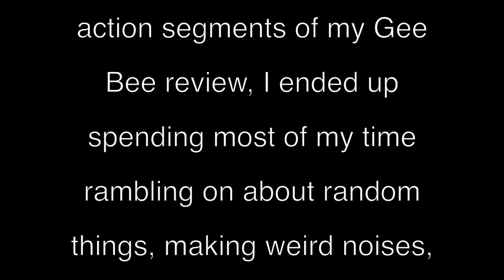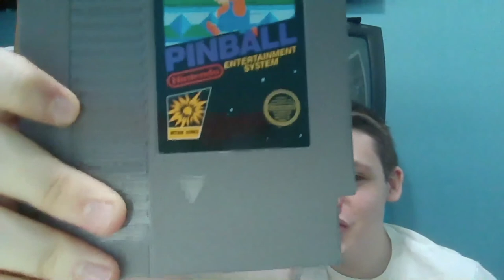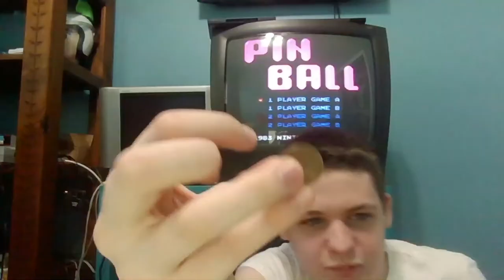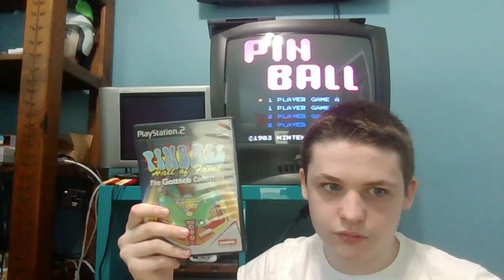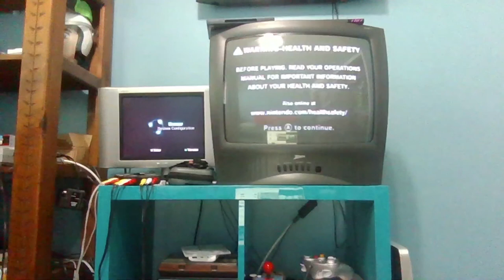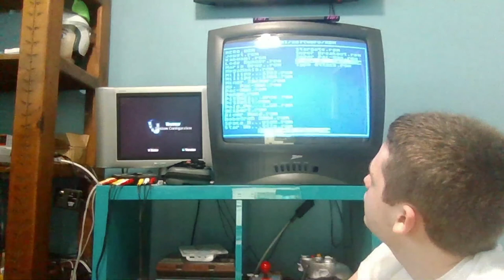Andrew's Random Ramblings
During the filming of the live action segments of my Gee Bee review, I ended up spending most of my time rambling on about random things, making weird noises, screaming, and relentlessly swearing. While I was editing the footage I realized that I just had to show you guys some of what happened since it's absolute insanity.
I must warn you. This video is full of LOTS OF SWEARING, so if that makes you uncomfortable, then I don't recommend watching this. This is what happens when I'm not on my meds.